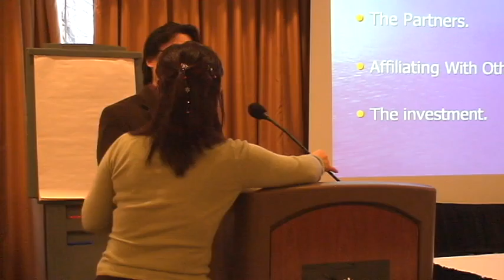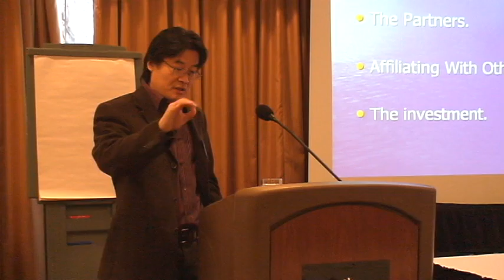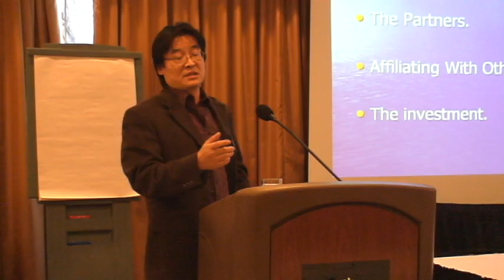加中生物医药发展协会创业论坛 （CCBPA） 7